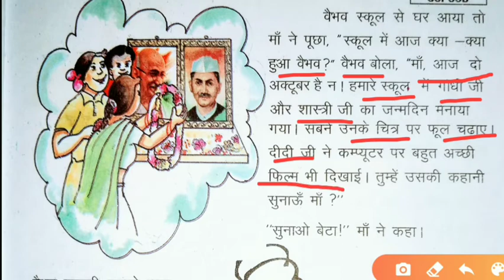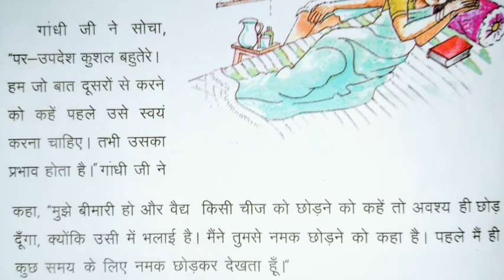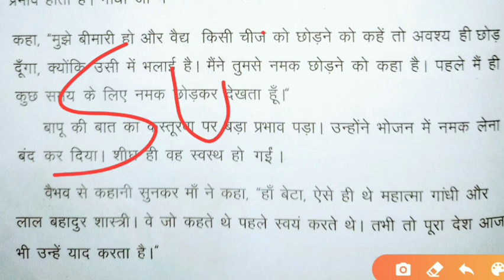Up Board Class 3 Lesson 13 Seekh || उ0प्र0बोर्ड कक्षा3 पाठ 13 सीख || Very Good Story || मजेदार कहानी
राष्ट्रपिता महात्मा गांधी जी के जीवन की एक घटना जिससे हमें बहुत ही अच्छी सीख मिलती है।